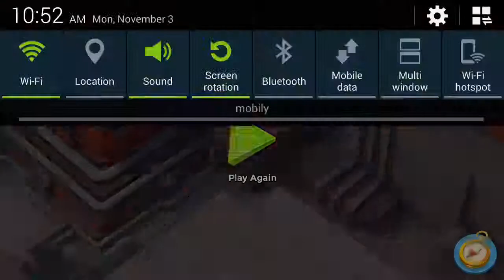Boom beach barrier mission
Please join PAK WARRIOR. we will play as one team.